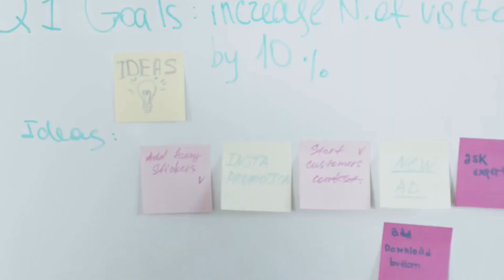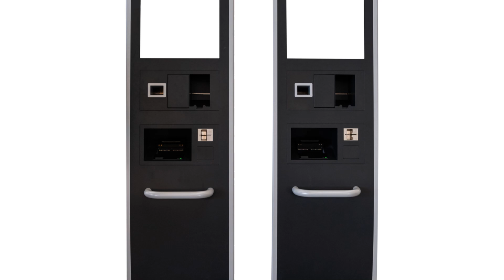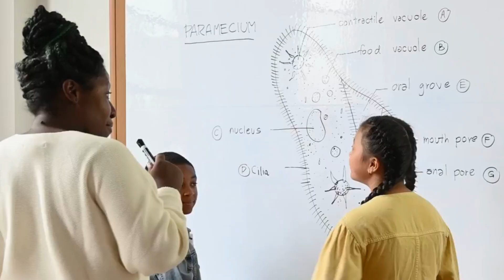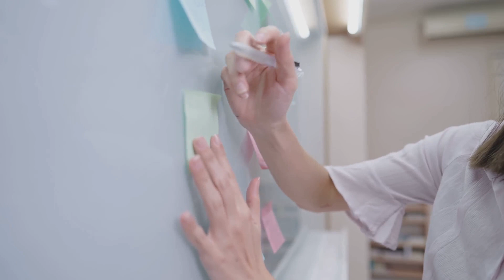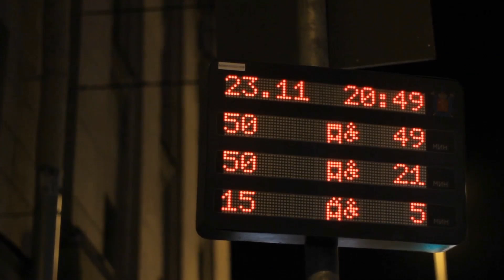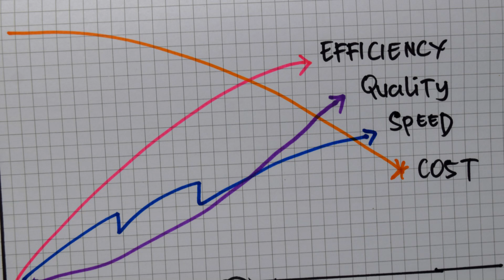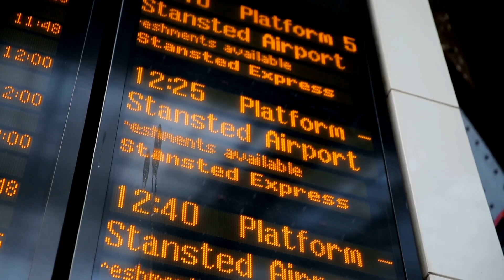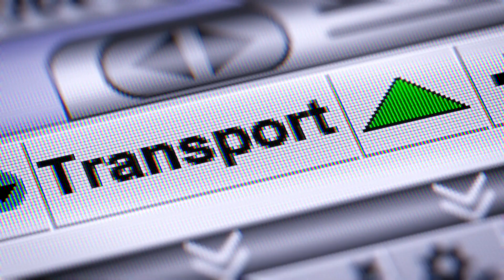Introduction to Transport Planning: Video 6 (The Transportation Planning Process)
This sixth video will illustrate the key steps in the transportation planning process.